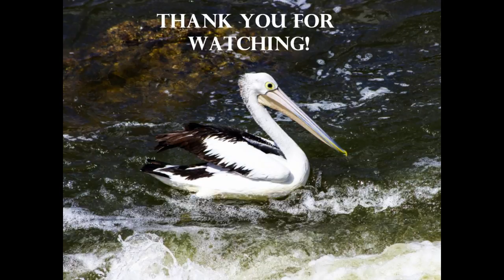Brisbane River Bull Sharks At Mt Crosby Weir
Been rather wet in the South East the last couple days, so went to scope out the river to see what it looks like. All looks good, and managed to spot a few sharks swimming/feeding in amongst the big schools of mullet. Was pretty good to see! Theyre still in great numbers in our system. Just remember the total fishing ban upstream of the weir to the Kholo bridge, as well as 400m downstream of the weir. Tight lines!